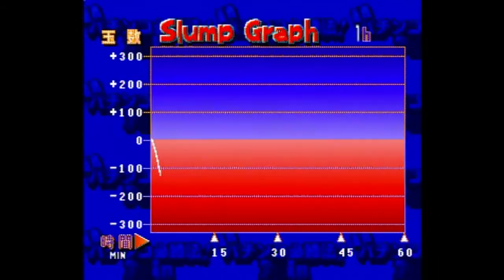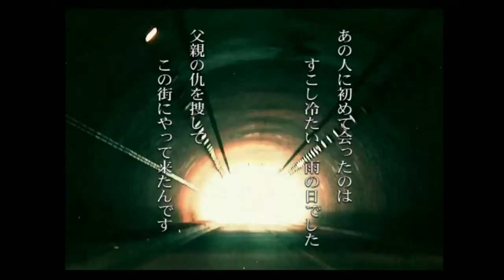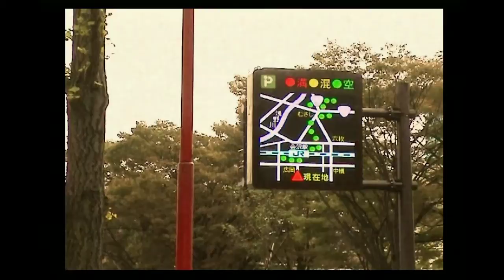Pachinko Video Games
A look at four video game adaptations of Pachinko, a popular past-time/gambling game from Japan. This is a video for those wondering how Pachinko is played, and what video game Pachinko offers to the Western import gamer.